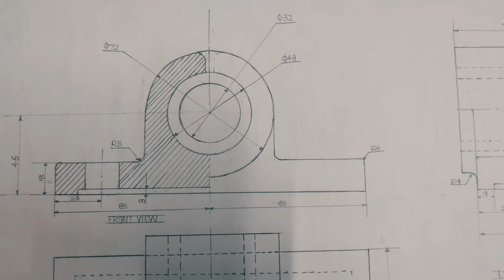sketch of bushed bearing ( engineering graphics )